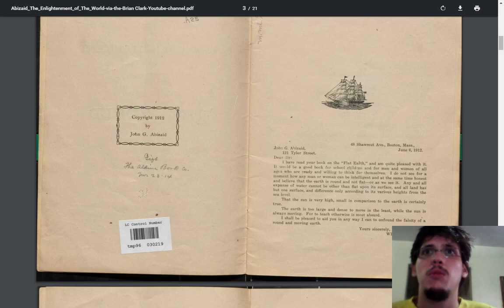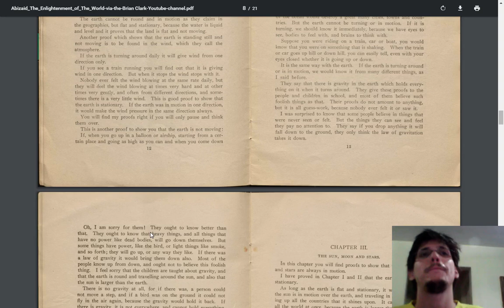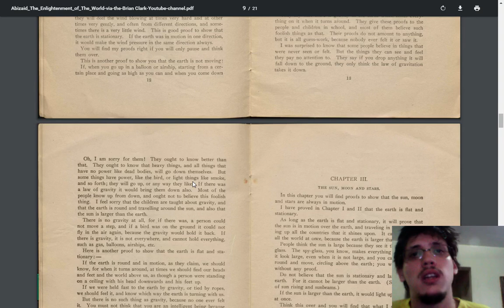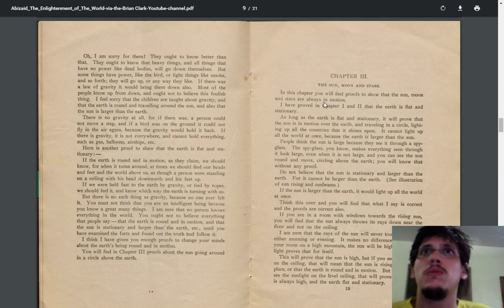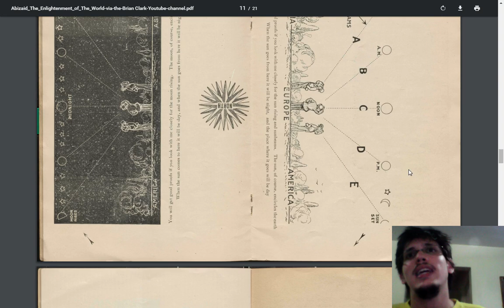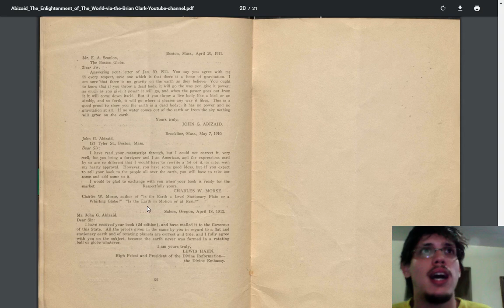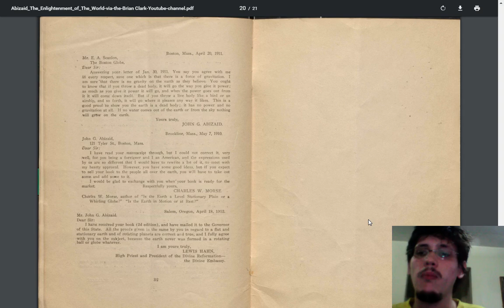66 - Terra Plana: Livro de 1912 por John G. Abizaid